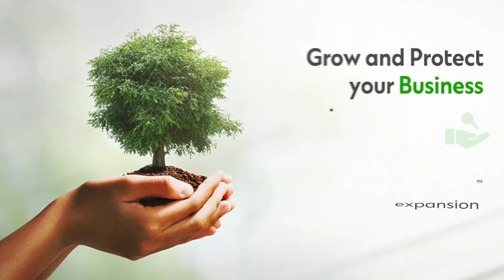Introducing Lift by Standard Chartered.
Lift is our banking proposition for women entrepreneurs and their businesses.

Get free COT for your business account, access to improved payment solutions, free access to our banking platform – Straight to Bank, access to Priority Banking Centre and many more.